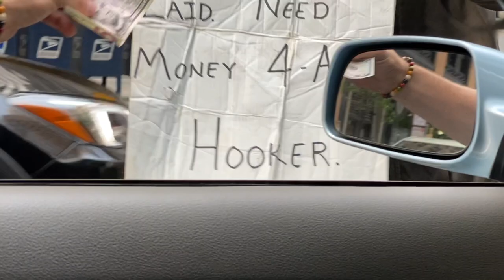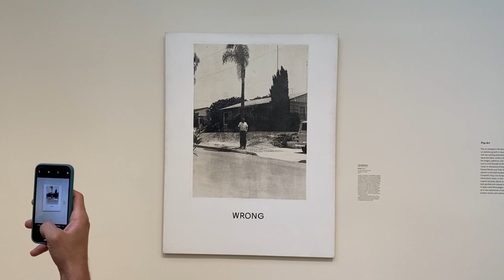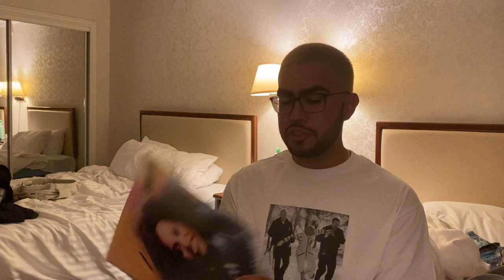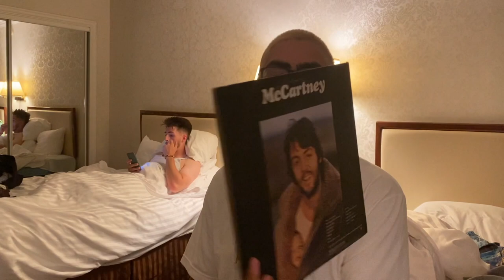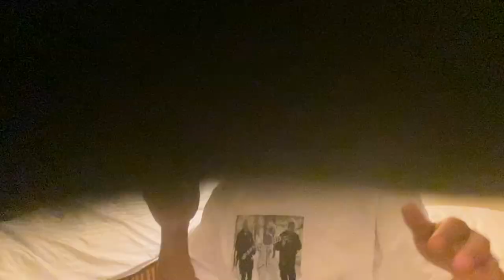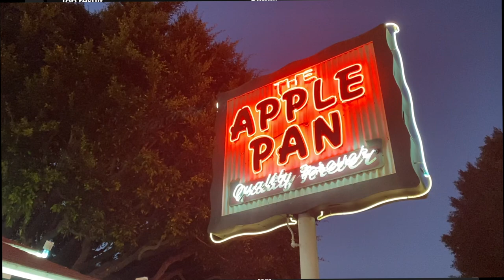My Friend and I Took a Roadtrip to California